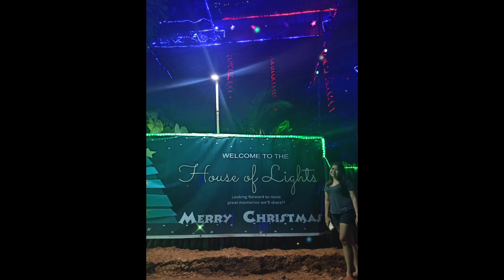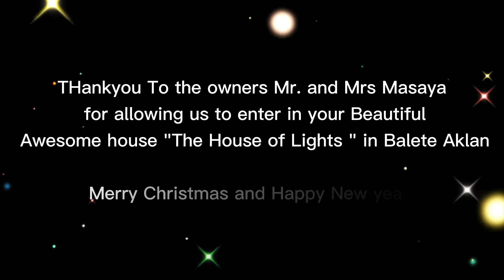House of Lights in Balete Aklan